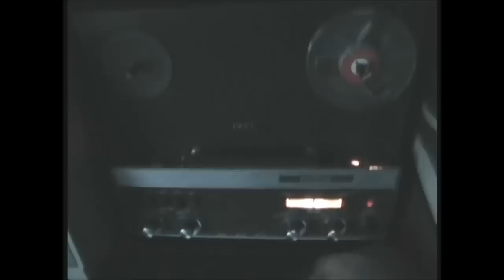Revox A77 Knallfrösche ersetzen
Nach 40 Jahren werden die Miniprint-Entstörkondensatoren vorsichtshalber ersetzt.